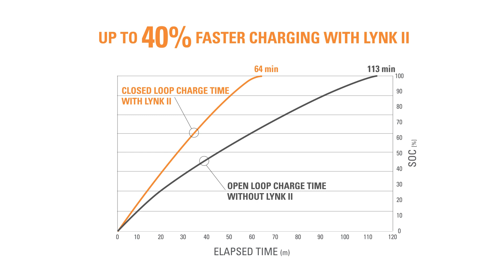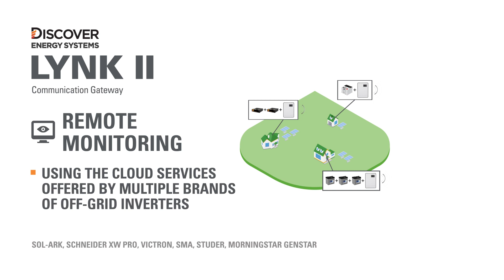LYNK II Communications Gateway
LYNK II Communication Gateway aggregates and displays in real-time the State-of-Charge for Discover AES RACKMOUNT, AES LiFePO4 and AES PROFESSIONAL batteries. Unlock the full potential of these lithium batteries by enabling them to optimize the charging configurations of the world's best off-grid inverter-chargers and solar charge controllers. Turn a good solar system into a great one with up to 25% improvement in 0% to 100% SOC recharging time. Remotely monitor SOC and data log multiple sites using the data monitoring services offered by off-grid inverter systems.